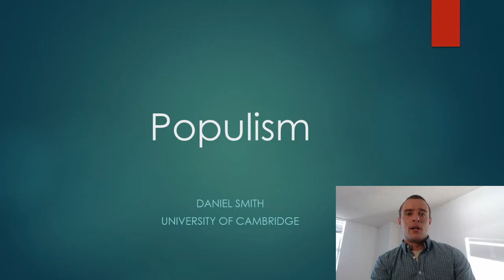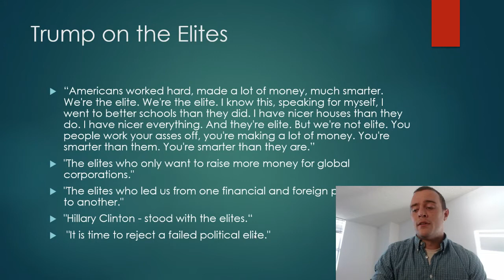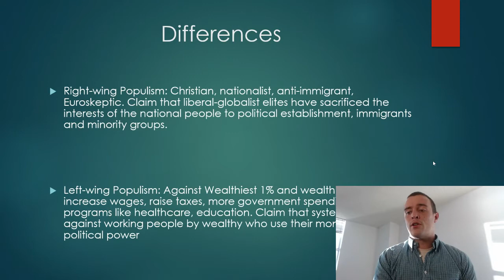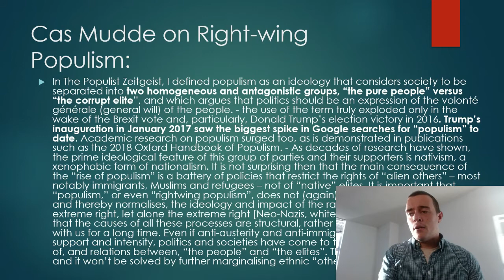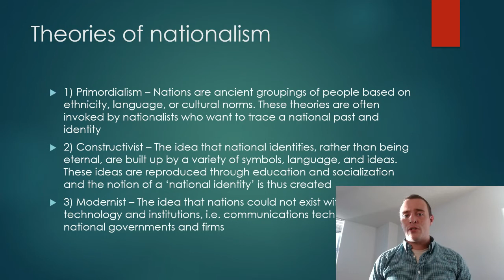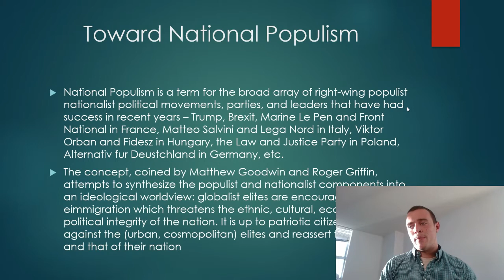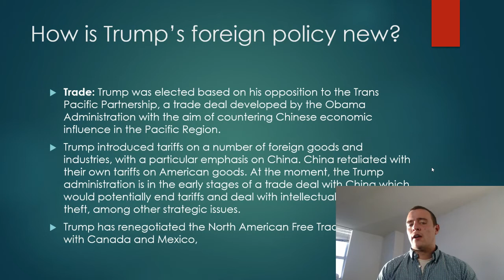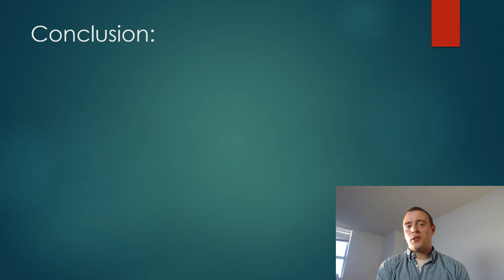Daniel Smith Populism Lecture